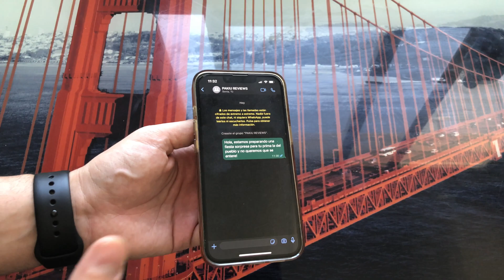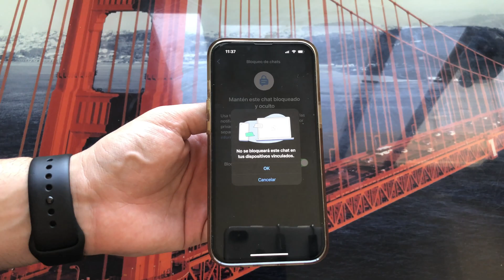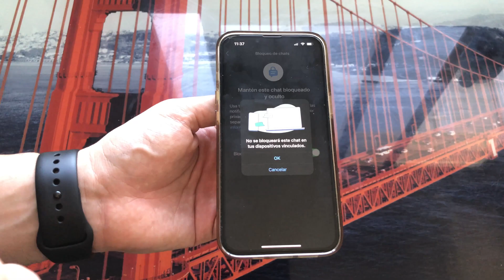Como ocultar o esconder chats de WhatsApp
► COMPRA EN PAMPLING Y USA EL CÓDIGO “PAKIU” PARA LLEVARTE UNOS CALCETINES DE REGALO!